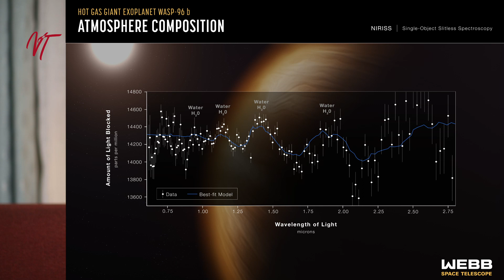ടെലിസ്കോപ്പ് എടുത്തത് 'വ്യാജ'നിറമുള്ള ചിത്രങ്ങൾ ! എന്തിനാണീ ജെയിംസ് വെബ്ബ് ടെലിസ്കോപ്പ് ? - Part 3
ജെയിംസ് വെബ്ബ് എടുത്തതായി പുറത്തുവന്ന ചിത്രങ്ങളെല്ലാം തന്നെ കൃത്രിമമായ നിറമുള്ളവയാണ്. പിന്നെ എന്താണവയുടെ പ്രയോജനം?
Shot and edited by: Jyothikrishna C M (Team White_Balance)